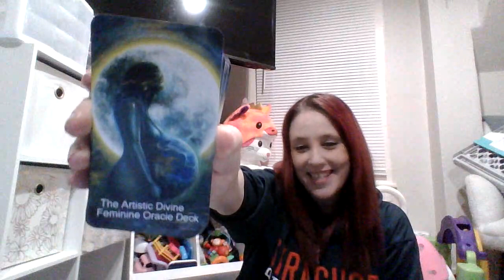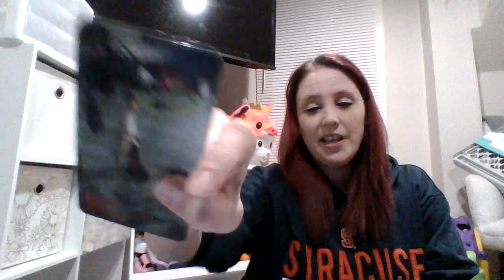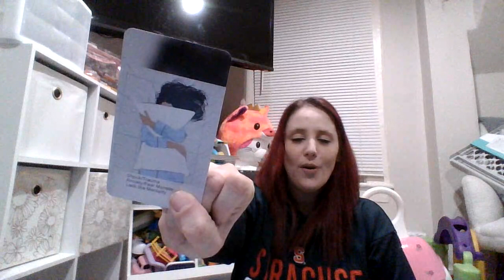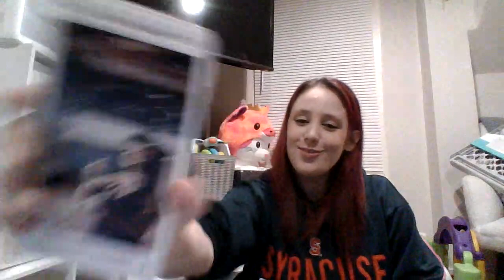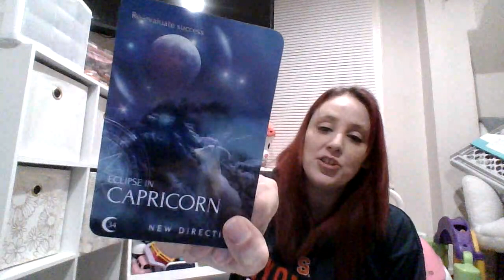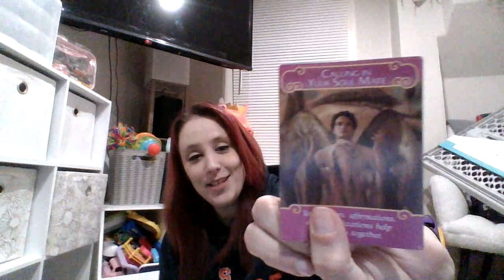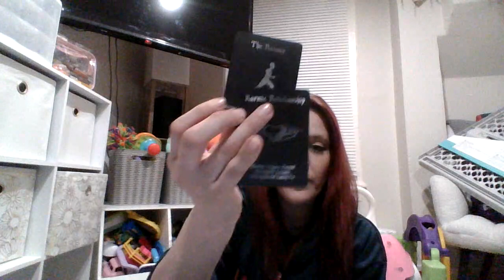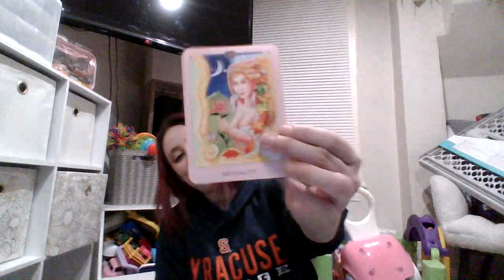Collecitve All signs- Should you let go of this connection or hang on to it?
Hello Everyone!
I hope you are doing well and enjoying your warmer spring weather. Thank you so much for checking out my video and this channel. I would appreicate it. Thanks again so much. Love and Light!